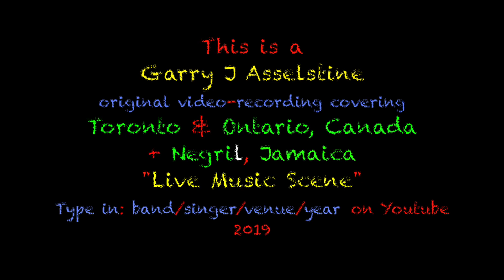AGNETA ABERG: 'Summertime', The Boat Bar, Negril, Jamaica 2019